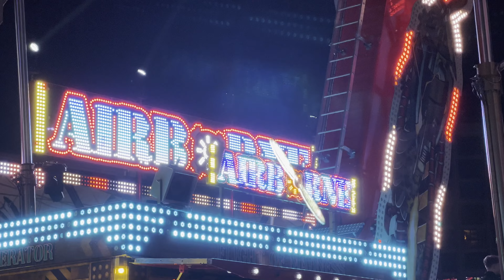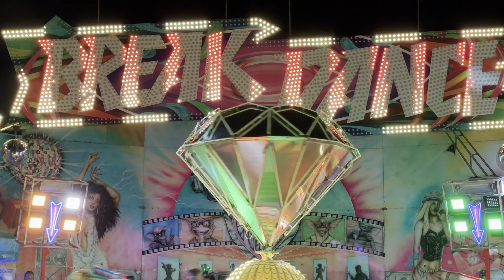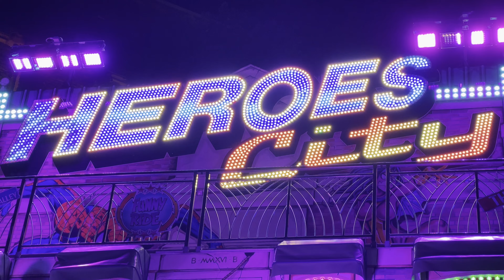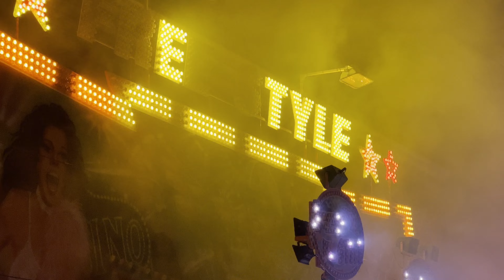Kermis Alkmaar 2024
In deze video ziet u sfeer beelden van de kermis in Alkmaar.

Bedankt voor het kijken en houd mijn pagina in de gaten. Van welke attracties wilt u drone shots zien, laat het me weten in de commands. De volgende kermis video zal de kermis in Alkmaar zijn.

🎡 Attracties
Ballenfontein
Carnival battle
Chocoladerad
Airrace bungee
Pop the ballooons
Bubble tea
bowler roller
aeronaut
Jump circus
Kamelenrace
Luckduck
Reuzenrad BON VOYAGE
Familie Achtbaan
Spinning Coaster (achtbaan)
Advertenture ride
sportschieten
Vietnameseloempias.nl middel
time your prize
Gebakkraam
Suikerspin popcorn Candy circus
pink date
Fun city pusher
Photoboooth
Entia World of Adventure
Pink Date
Grijpkranen
Snacks frites rode kraam
Gebakkraam
Suikerspin/popcorn
Autoscooter/boksbal
Knoop’s Nougat Montelimar
churros
Crazy Jumbo
Thriller
Kindercarroussel
Tea cups
steampunk coffee bar
Fun Plates
Energizer
Slush Factory
Aviator
Grijpkranen
Airborne
Sla je slag
Fried Chicken
Poffertjeskraam.nl
Race o Rama
Disco Jumper XXL
Break dance no1
Pindakraam
Schiettent
Nougatkraam
VR
Gebakkraam
MiniCars 1
SUPER MIAMI XXL (nieuw 2024)
pink date
Grijpkranen
curly chips 1
Sweet Chocolate Sensations
Bussensport
Voetbalspel
Robinhood
mega slide
skee ball
Ballon Voyage
Pusher
Heroes City xxl
Churros Factory
Touwtjetrekken